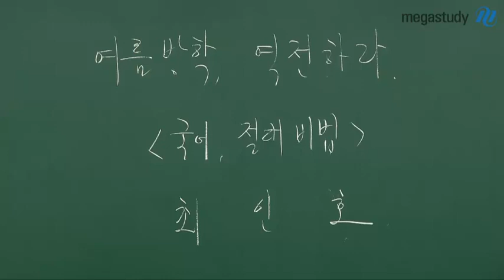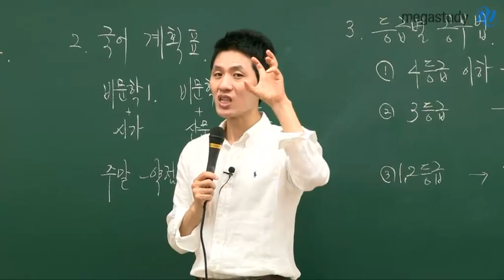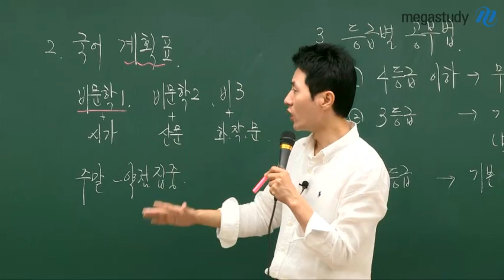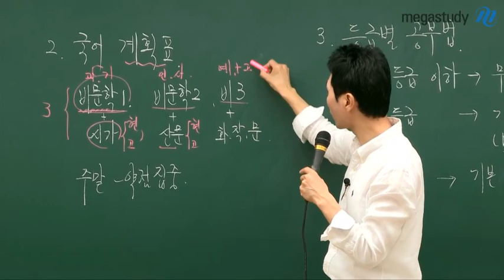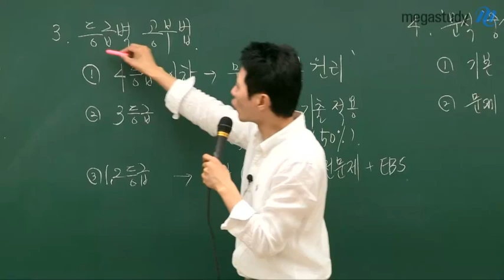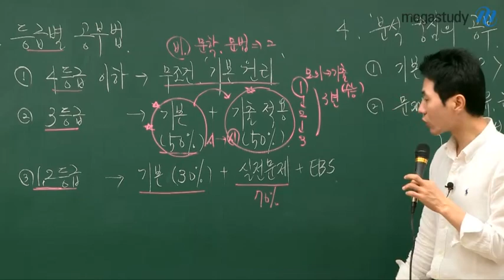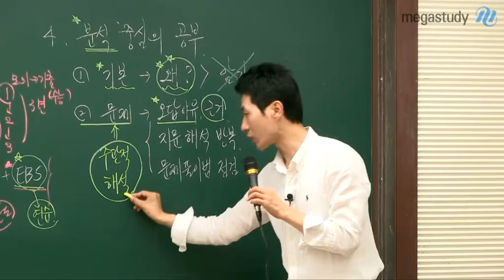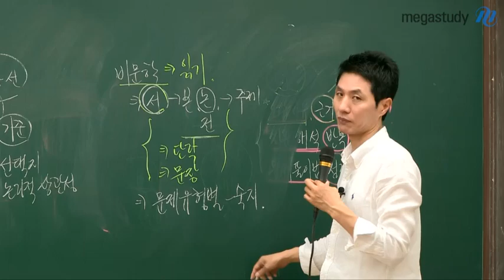[메가스터디] 국어 최인호 "여름방학, 역전하라!"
메가스터디 최인호 선생님이 여름방학, 국어성적 역전을 위한 비법을 알려드립니다. - 합격불변의 법칙 메가스터디